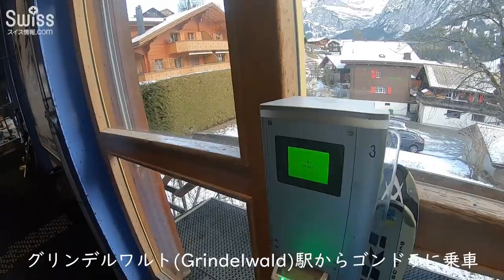絶景スキーを満喫！観光スポット、ユングフラウ地方のフィルスト山【スイス情報.com】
スイスの有名観光スポット、ユングフラウ（Jungfrau）地方でのスキーは絶景を望みながら気持ちよく滑れるので大人気です。

今回はグリンデルワルト（Grindelwald）からゴンドラに乗り、２回乗り継ぎをし、頂上のフィルスト（First）駅まで行き、スキーを堪能してきました。

大スケールで広がるスイスのスキー場はのびのびと滑れ、ビギナー用のスロープも用意されているところが多いので、子どもから大人まで楽しめます。

美しく壮大なユングフラウ地方の山々も絶景です。
ぜひみなせんも一度訪れてみてはいかがでしょうか。

【スイス情報.com】日本とスイスの架け橋となって、スイスから日本人スタッフが最新情報を発信しています！